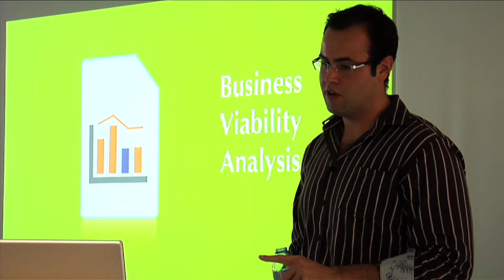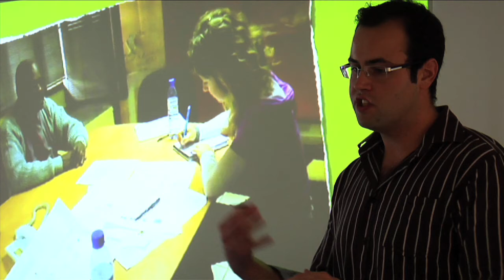MHCI 2009 Capstone Project Presentation . Promosoft Team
Master HCI Capstone Project Promosoft Project